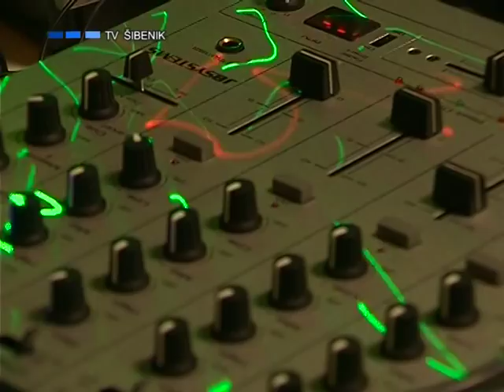Machonni - prilog sa TV Šibenik